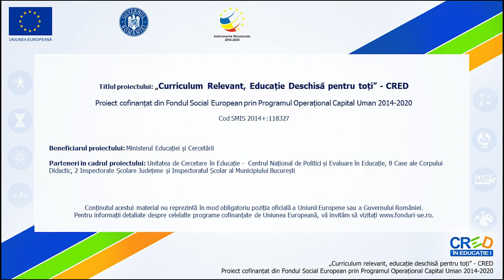A fost odată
Resursa, deși are titlul și începutul care poate duce cu gândul la o poveste clasică, ea prezintă povestea unui robot care dorea să își facă prieteni, dar care nu reușea prin felul în care el vorbea cu ceilalți copii. Efectul de voce robotizată a fost creat printr-o aplicație de tip ”text to speech”. Cele 3 forme de comunicare (verbală, nonverbală și paraverbală) a fost realizată fără a folosi terminologia de specialitate. La final, se cere elevilor de a alege ce formă de comunicare paraverbală și nonverbală a personajului-robot ar prefera.